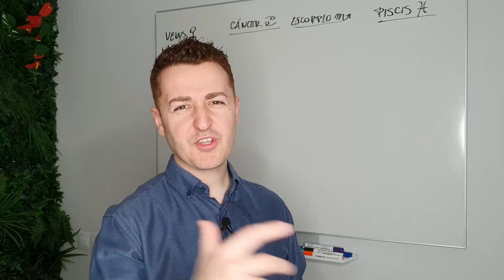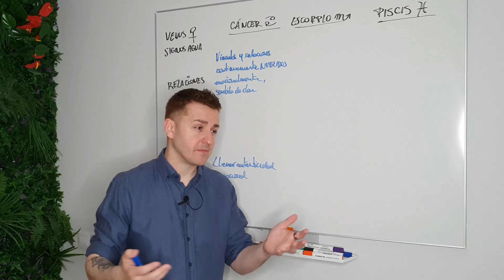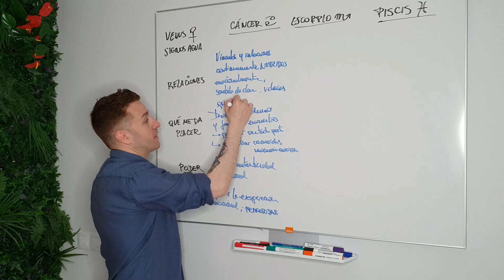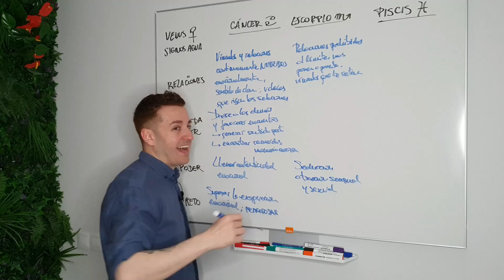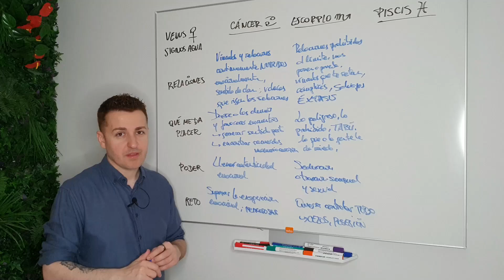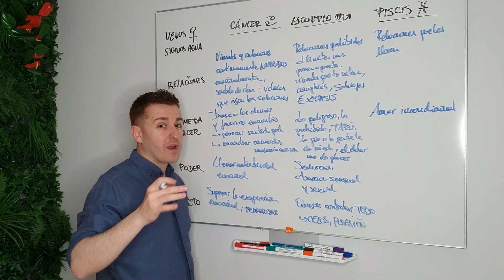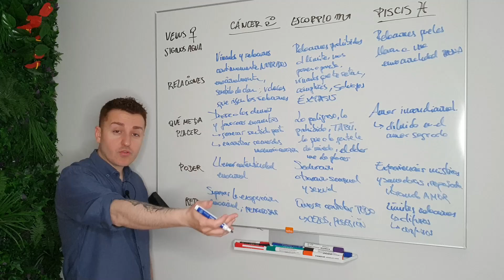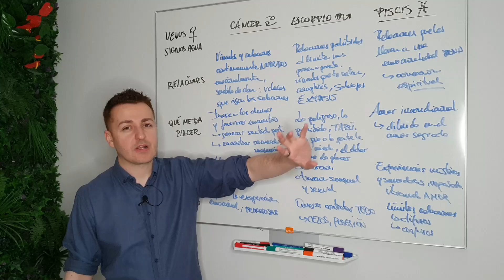✨Significado de VENUS en SIGNOS de AGUA: CÁNCER, ESCORPIO y PISCIS | Astrología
Venus en cáncer, escorpio y piscis según la Astrología
Características de venus en los signos de aire: Cáncer, Escorpio y Piscis
Diferencias entre venus en los signos de agua.
Venus de agua explicado.
¿Qué tienen en común los signos de agua?
¿Cuál es el significado de venus en los signos de agua?
¿Qué es lo mejor de venus en los signos de agua?

▶️ Capítulos:

00:00 - Introducción
01:05 - Significado Venus en Cáncer
14:43 - Significado de Venus en Escorpio
26:36 - Significado de Venus en Piscis
39:56 - Despedida